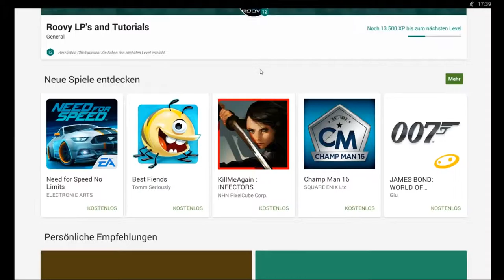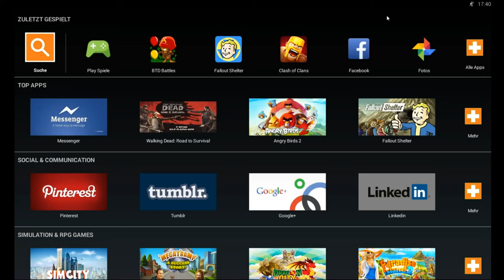Bloons TDB (Ep.02) Strong Enemy!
Dieses Mal treffen wir auf einen sehr erfahrenen Spieler, der sogar einmal unter den Top 50000 war. (Und das obwohl er noch gar nicht so viele Spiele angesammelt hatte!) Es wird spannend...

Spiel:  Bloons Tower Defence Battles